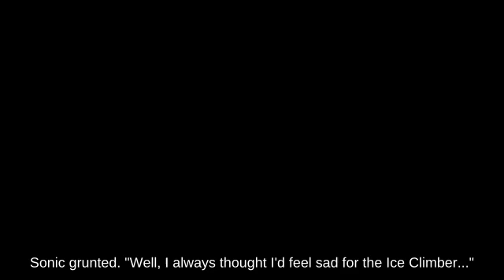Melee _ Recovery Move Jigglypuff on Great Bay against KO Ivysaur